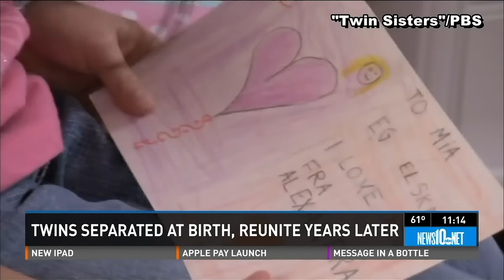Twins from China separated at birth are reunited years later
Twin sisters from China were separted at birth and adopted to families in different countries. One went to a family in Norway. One went to a family in the US-- in the Sacramento area. Both were reunited years later.
"Twin Sisters" is a 2013 documentary film, directed by Mona Friis Bertheussen and produced by Moment Film.
News10 Reporter Suzanne Phan and Photographer Shannon Reed talked to the families before the documentary debuted on PBS nationwide. (December 15, 2014)